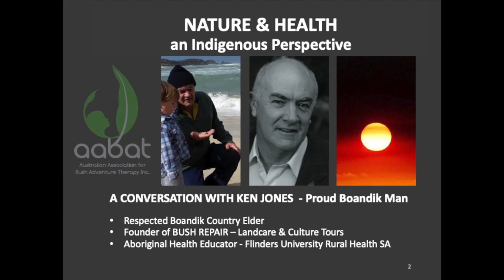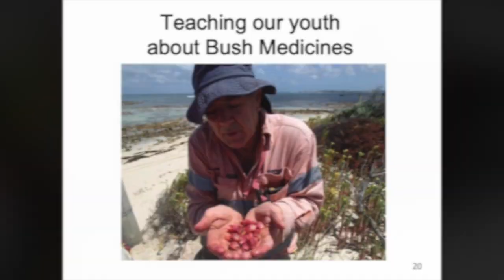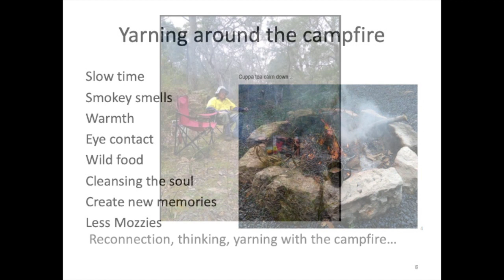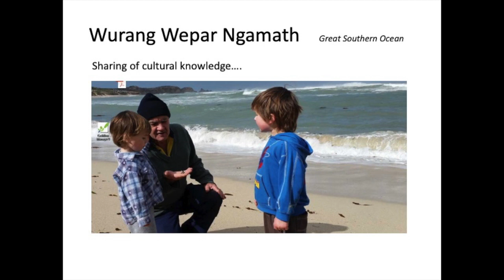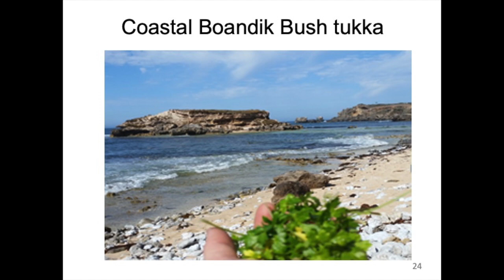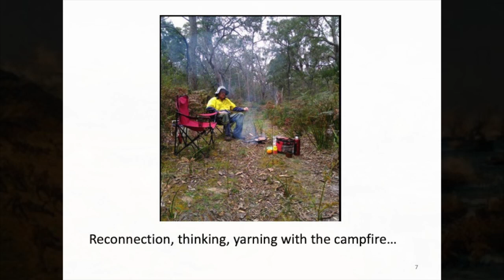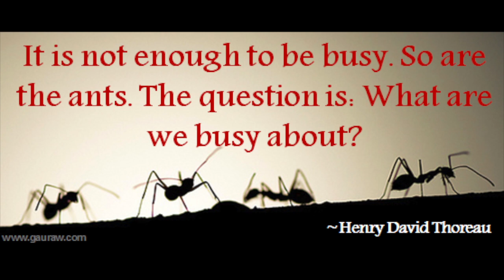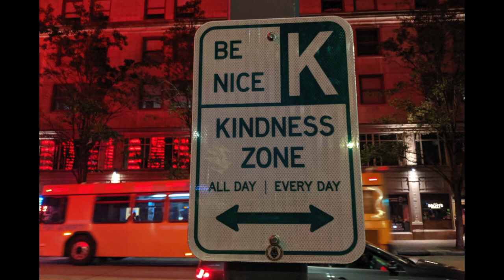Uncle Ken Jones - An Indigenous Perspective on Nature & Health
Uncle Ken is a proud Boandik Man from South Australia.
He tells the 'story of the dolphin' and the 'coming of the ants', drawing parallels with the current world pandemic and our disconnection with nature and each other.

These stories shared by Uncle Ken, offer deep wisdom about the power of connection with nature and community, and the importance of caring for the land, our home. This respect for country and each other must be restored if we are to be well.

Uncle Ken, also shares the four pillars of Aboriginal society and suggests that a society's commitment to the four pillars, determines the health of the individuals, families, animals and land that make up the whole.